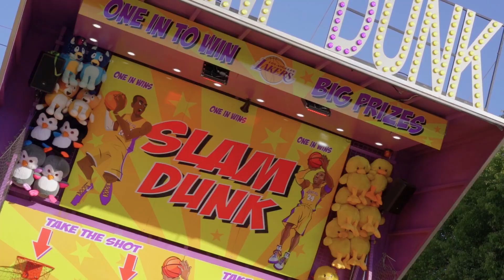Brisbane Oktoberfest 2023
Song: The Vanns - Keep my cool
Filmed & Edited by @zanetaprell